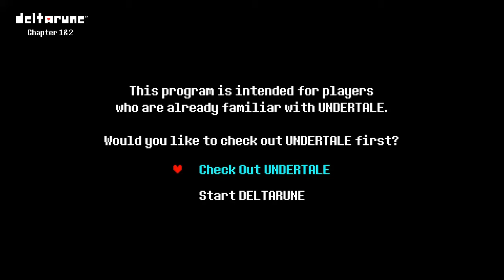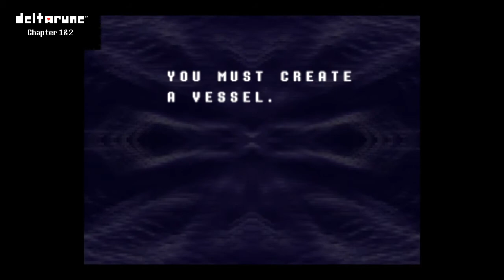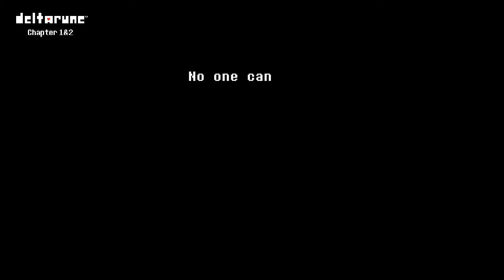barney went emo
This video editor sucks 2/10 stars